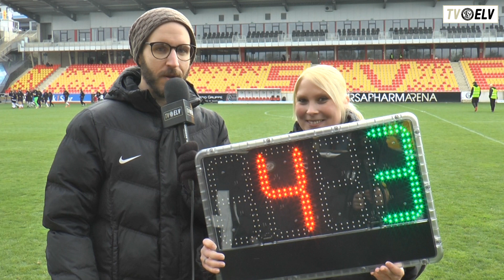TV Elv // Nachschuss - SV Elversberg vs. 1. FC Saarbrücken / 4:3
Nach dem spannenden Derby und dem 4:3-Sieg an der Kaiserlinde haben wir uns für den Nachschuss auf TV Elv mit Trainer Horst Steffen, Lukas Kohler, Israel Suero Fernández und Leandro Grech unterhalten.